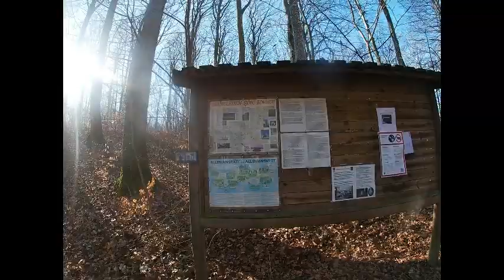Skåneleden, SL4, etapp 10, Lövestads åsar - Vitabäck, 14 km den 24 febr 2019, långfilm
Den 24 febr 2019 sprang jag etapp 8, 9 och 10 på Skåneleden, SL4, också kallad Österlenleden. Detta är långfilmen från etapp 10. Alla mina avklarade etapper och framtida kan följas på Roland Fors